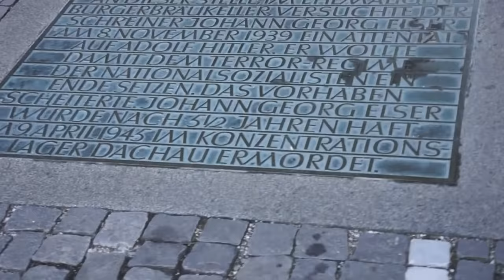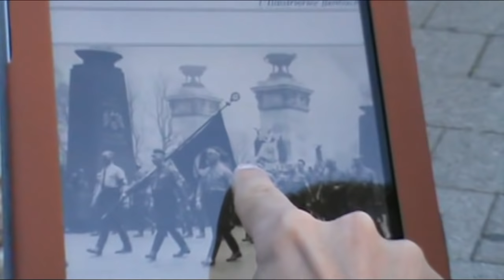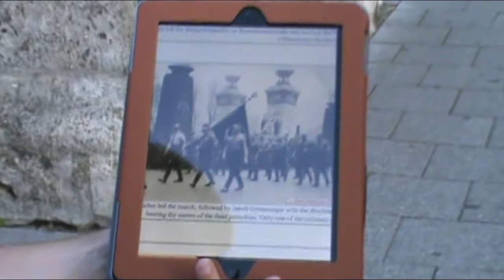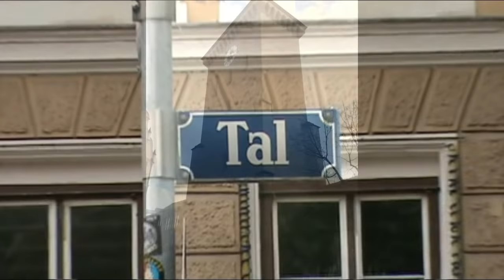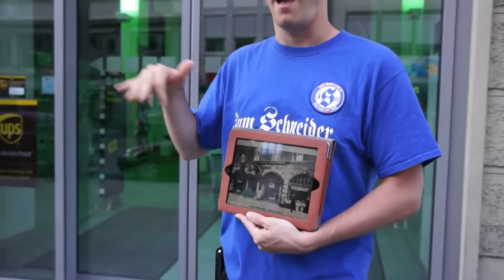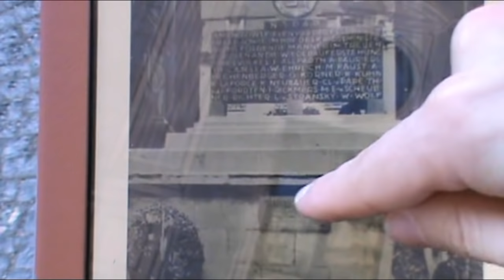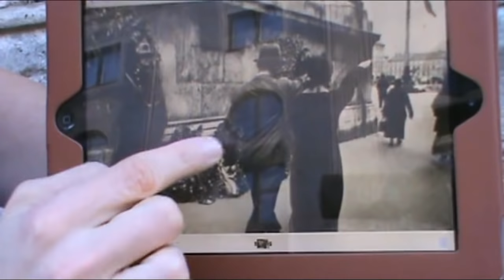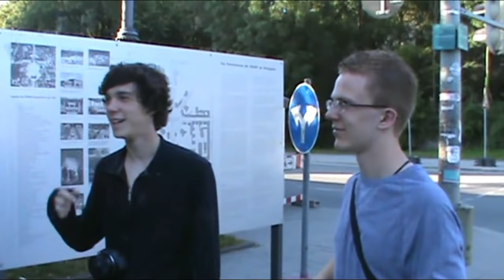The Beer Hall Putsch Tour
My updated 2016 Tour of the sites associated with Hitlers 1923 attempt to take over Germany.